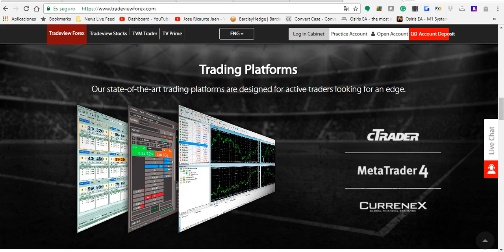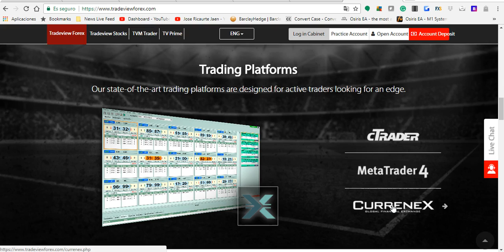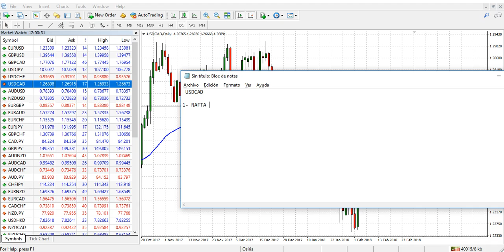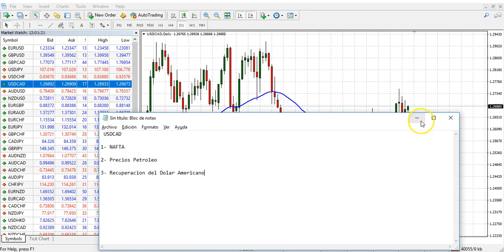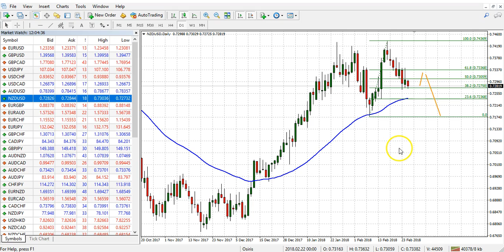Perspectiva Tecnica para USDCAD, AUDUSD y NZDUSD